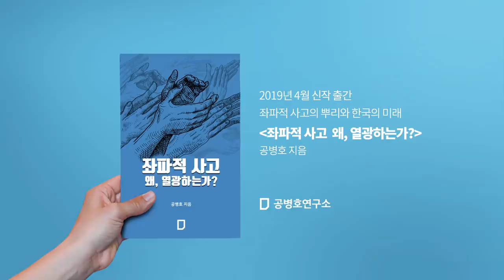왜, 밑어붙이기만 하는가? [공병호TV]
왜, 밀어 붙이기만 하는가?